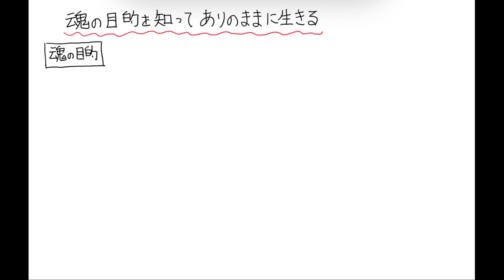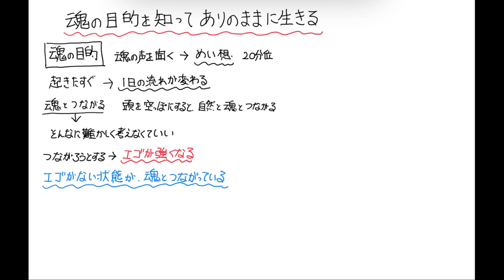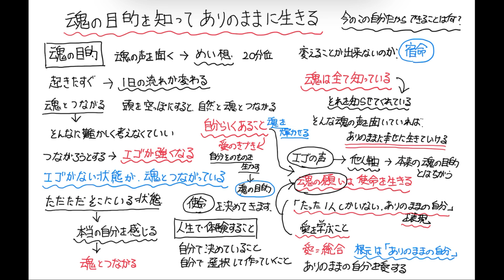魂を理解して幸せになる!魂の目的を知ることにより生きる意味が見えてくる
今回は

誰でも簡単にできることなので、ぜひ最後までご視聴ください(^^)

●【永久保存版】ここを理解すれば、お金がザクザク入ってきます。お金を呼び込む４つの法則

●【引き寄せ　運命の人】絶対にやってほしい!!運命の人を最速で引き寄せる方法